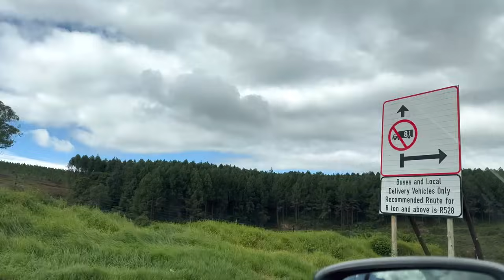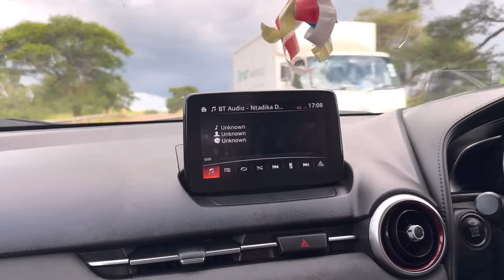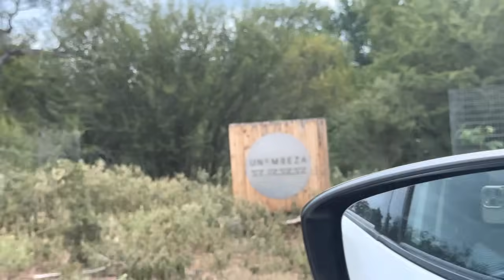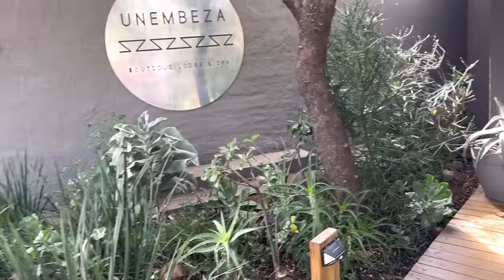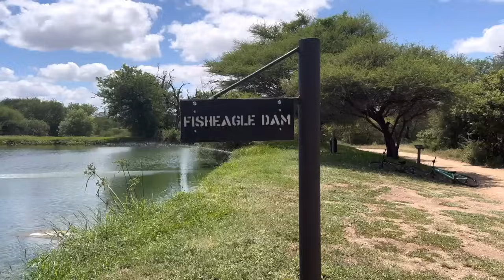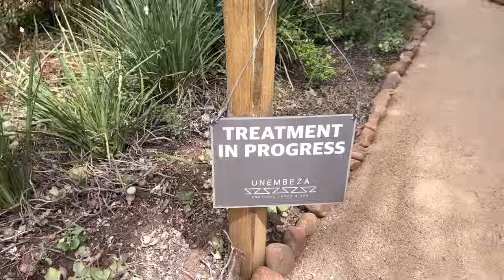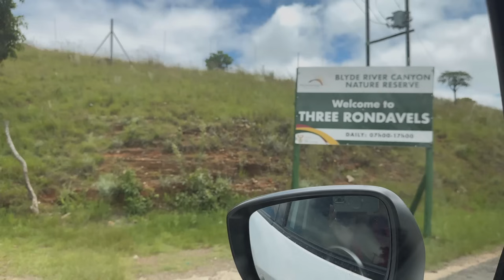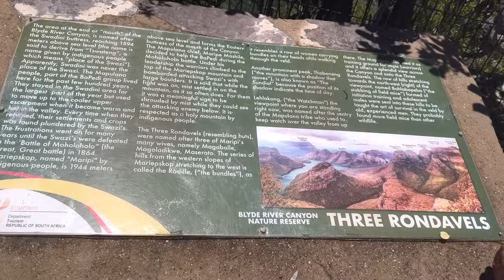Travelling to Hoedspruit |Marriage anniversary |Three rondavels|SA Youtuber#youtubemadeforyou